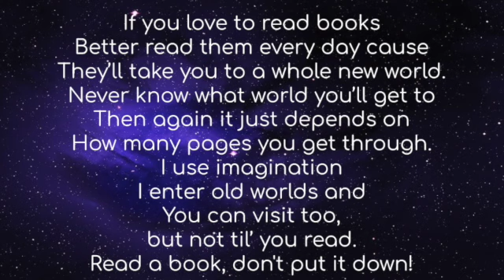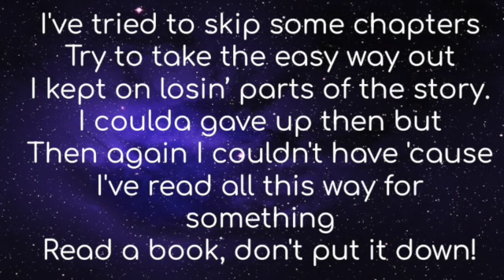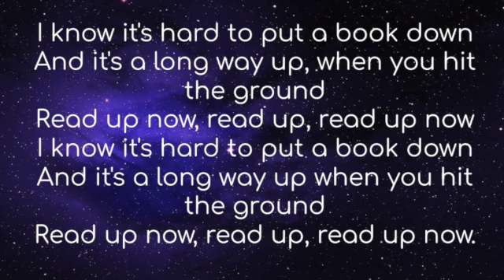Reading is out of this world!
A Book Week parody for the 2021 Book Week theme "Old worlds, new worlds, other worlds". Enjoy singing along to this song and put it on your playlist for your school's 2021 Book Week parade.